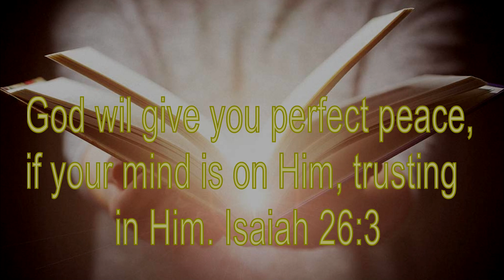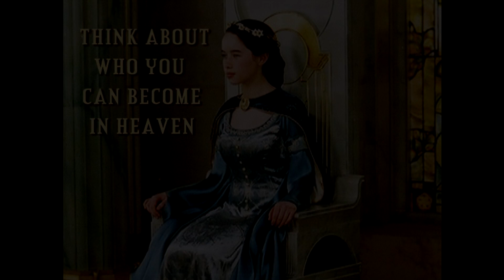God Can Help Us Through His Good Martyrdom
A video with me trying to explain, a vision which I received from God, about Him helping me through a martyrdom experience.